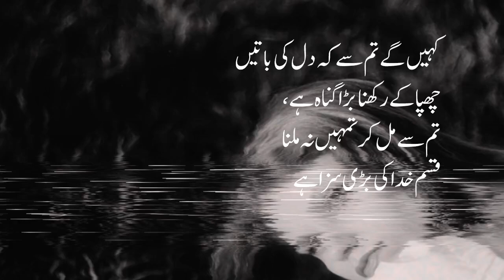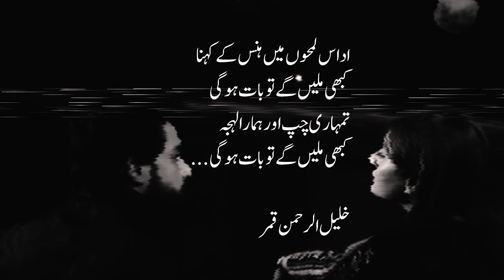Tumhari Chup Aur Hamara Lehja | تمہاری چپ اور ہمارا لہجہ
Enjoy the beautiful and soulful poetry from the title song of the Urdu drama *Gentleman*. This poetic masterpiece captures the essence of emotions and relationships with its deep and meaningful words. Whether you're a fan of Urdu poetry or love listening to heart-touching lyrics, this video is for you. Experience the profound beauty of this composition, which adds a special charm to the drama.